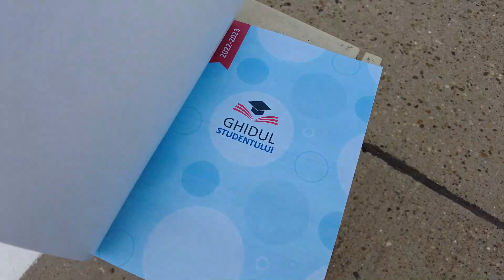vlog: ma machiez cu voi si va pun la curent cu ce s-a mai intamplat